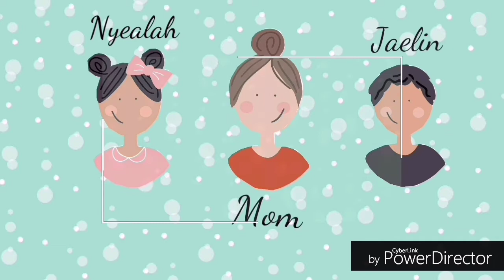Interview With Kids Collab | DesiraePlusBabes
today we joined in a fun little collab with other mamas so after you watch ours don't forget to head over to the playlist and watch the other funny little interviews as well! We had fun doing this and we hope you guys get a kick out of it too!

Questions:
Ask your kids the following questions to see what their answers will be.
1. What is my favorite food?
2. What do I say the most?
3. What is my favorite drink?
4. What is my favorite thing to do?
5. What is my job?
6. What makes me upset?
7. What do I do that makes you happy?
8. If I were an animal, what would I be?
9. How old am I?
10. What food do I make the best?
11. What is my favorite thing to wear?
12. If I could do one thing that would make you really happy, what would it be?